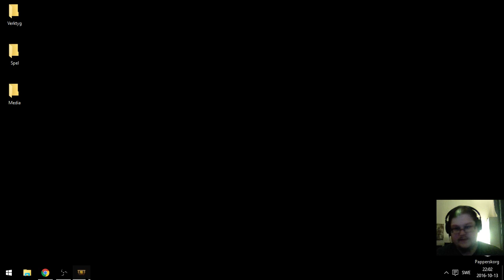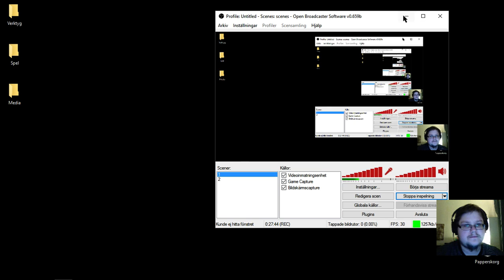Smite, one more day... Nr 13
Ended one and started anew...